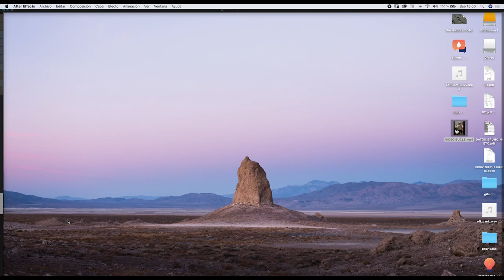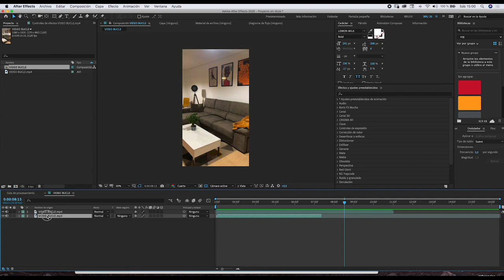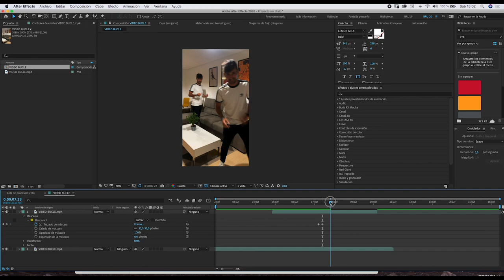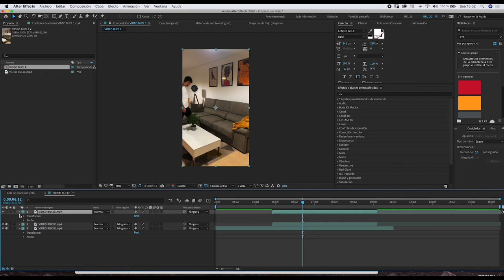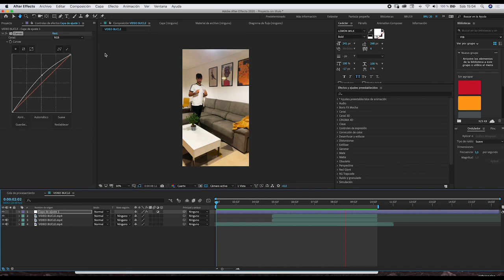Tutorial VIDEO LOOP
¿Cómo se hacen los vídeos infinitos para tiktok?
Aquí te lo cuento.